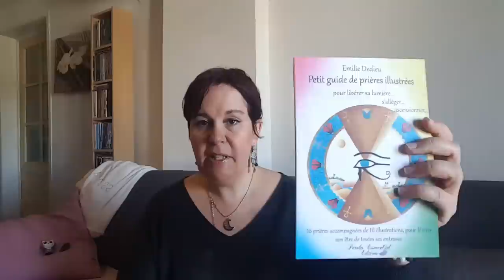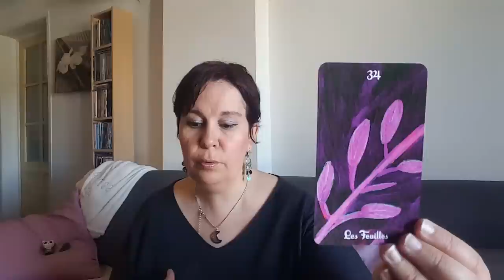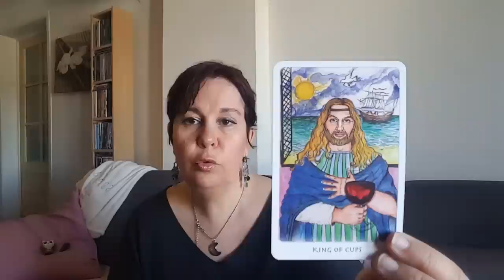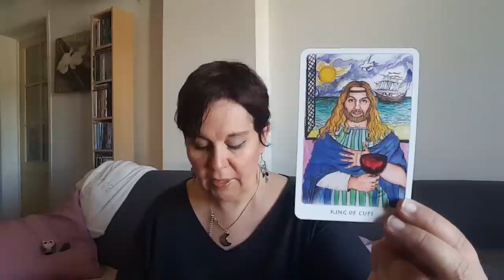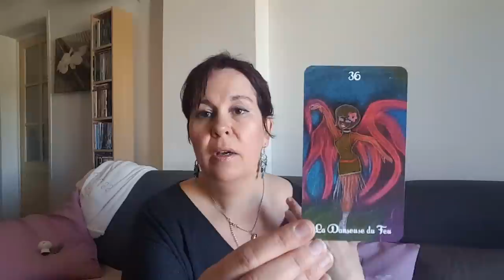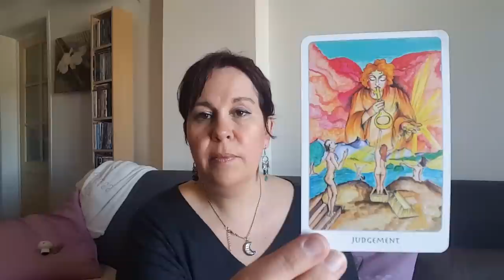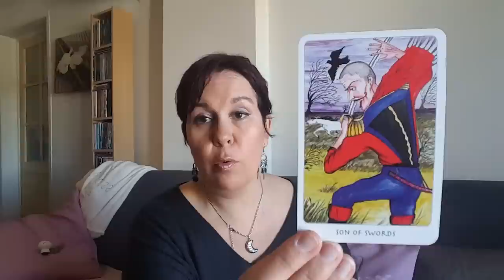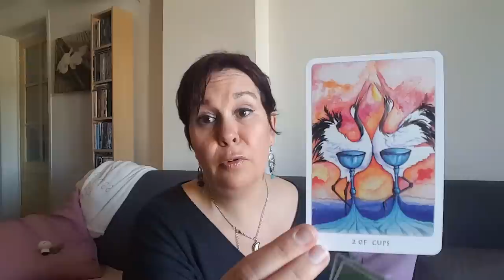🕯🔮Guidance & Message: Tirage pour la semaine 18 au 24 mars 2019🕯🔮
Voici votre tirage pour la semaine prochaine.
J'espère que cela vous parlera et vous apportera des messages clairs.
Aujourd'hui, je vous propose 2 choix, accompagnés pierres/symboles différents.
Le tirage se compose comme suit: 1 carte pour l'énergie principale de la semaine, 3 cartes de tarot pour éclaircir et détailler l'énergie principale, 1 carte de prière pour changer un peu!
Et n'oubliez pas que vous avez les cartes en main et que le pouvoir de décision vous appartient ;)
Nat

Les jeux utilisés sont:
- Oracle l'Etoile Céleste d'Angel Thaena
- Clover Tarot de Nika Berne
- Le Petit Oracle des Prières d'Emilie Dedieu

- Vous souhaitez un tirage personnalisé, un soin de Reiki Cristal, une séance de coaching?
- Facebook & Instagram: @angelthaena